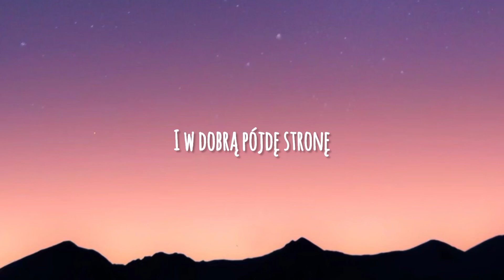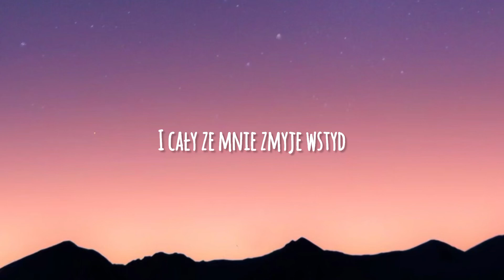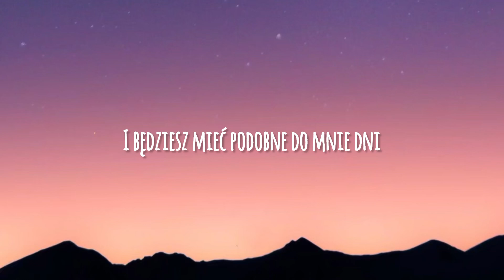Dawid Kwiatkowski - Taki jak Ty (lyrics)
Artist: Dawid Kwiatkowski
Song: Taki jak Ty
Album: pop romantyk
Released: September 26, 2023
Genre: French Indie
Language: Polish

Zatrzymam się, po drodze
W ciszy zatopię myśli
Ostatni fiolet nieba trwa
Lecz zaraz koniec
Pali mnie serce, może
Jeszcze zatańczy kiedyś
Tańczyłem, gdy się kończył świat

A może to nie koniec?
A może właśnie ktoś - taki jak Ty
Będzie obok
I cały ze mnie zmyje wstyd
I w dobrą pójdę stronę
I będziesz mieć podobne do mnie dni
Chociaż wątpię, chcę uwierzyć
Że istnieje właśnie ktoś - taki jak

Jak to robią oni
Ci, co kochali wściekle
Bo mi to ciężko nawet stać
A gdy już stoję, tyle mam do powiedzenia
Pytam, jak nie zakwitło, nic co dobre, w nas